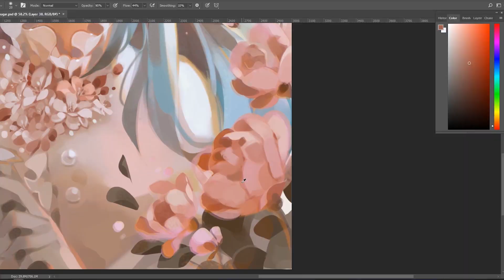Deco mini7W—Create anytime, anywhere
Take Deco mini7W anywhere you go and anytime you want to draw whatever you see.

Major features:
*Portable and impressive size
*Compatible with Android and most creative apps
*Wireless receiver to le you draw without wire connection
*8 shortcut keys
*Working time of more than 10h

Don’t miss out XP-Pen New Year Live Stream at 19:00（UTC），Jan 9th.